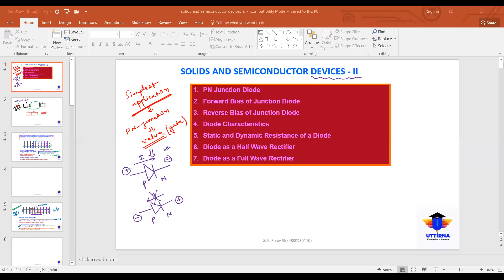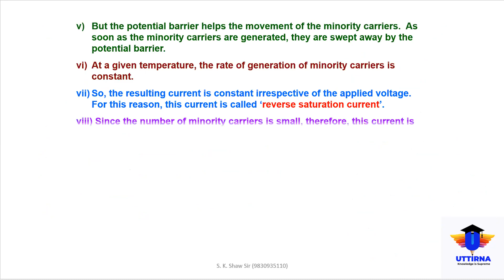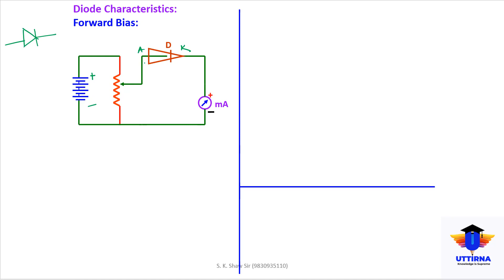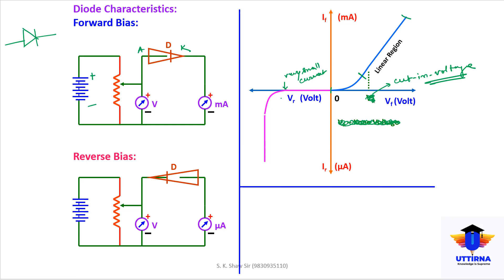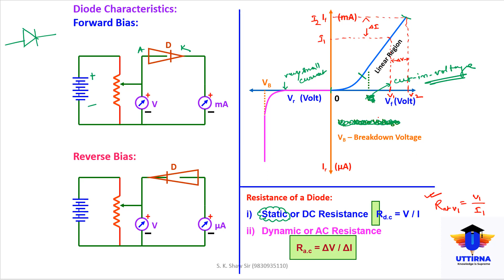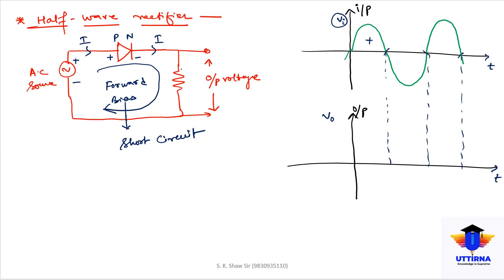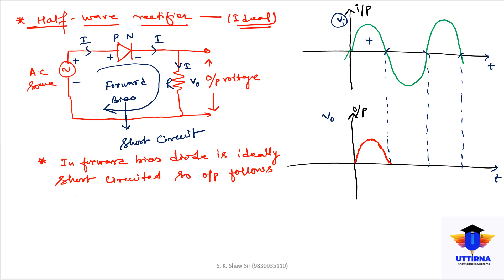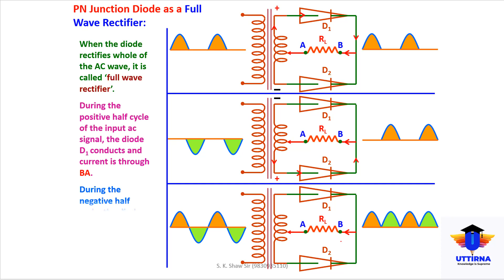P-N Junction || Lecture 2 || UTTIRNA || S. K Sir